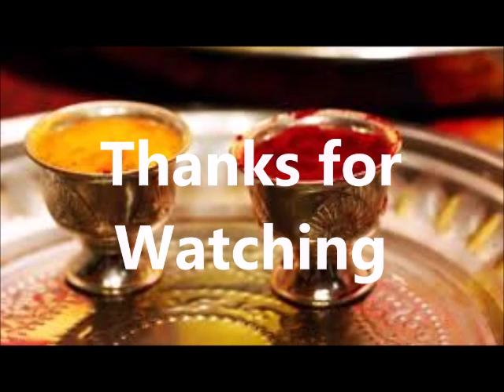కుంకుమ ఏ వెలితొ ధరీస్తె ఐశ్వర్యం కలుగుతుంది // Madhus Creativa Designs